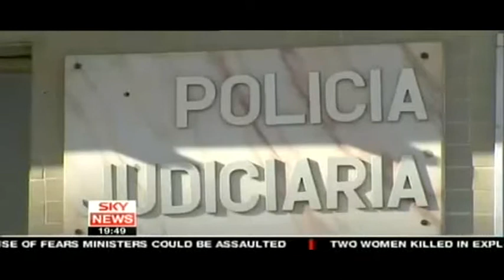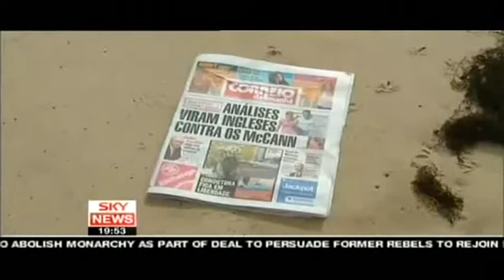Madeleine McCann - The Mystery Sky News 24.12.07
Madeleine McCann Mysteriously Vanished While On Holiday With Her Parents On May 3rd 2007. Mystery Surrounds Her Disappearance And Madeleine Has Not Been Found To This Day?